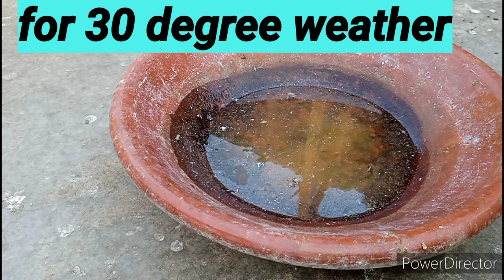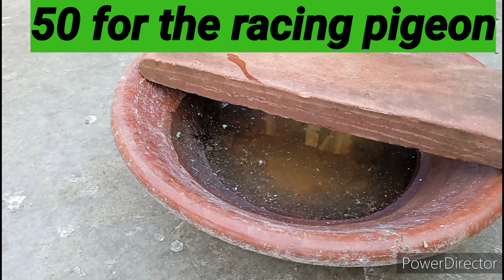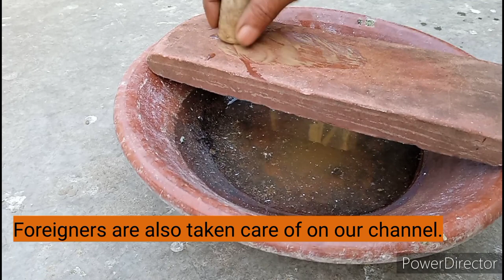Bajre ko Thanda kese kare how to cool racing pigeons . spid wala khel pani Gola kabootar. raju fight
,Bajre ko Thanda kese kare how to cool racing pigeons
Homar pigeon, Pigeon kabutar,
Raccr pigeon,Homar raccing,
Raccing Homar pigeon,
Belgium chacker Pigeon,
Bard's pigeons sports,
Pigeons sports water, Long Distance pigeons, Lambi ka Khel pani, gola kabutar khel pani,
What is kabutra English?
How many types of pigeon are there?
Where is kabutr?
What is the 2 rarest bird?
Which pengios is costiels?
Gola kabootar khel pani,
Amroha kabooter markit,
Madrasiyo ka khel pani,
Madrasi kabooter,
Madrasiyo ki tukdi banana,
Khel pani madrasiyo ka,
Raccr pigeon kabootar,,
Fancy pigeon video,
Pigeons photo gallery,
Potar Pigeon fancy,
Homar pigeon kabootar,
Aaj ka shikar,
Khel pani kabutar,
Tezi lambi ka Khel pani,
Kala pani kabutar ka,
Ladiya karte huve kabutar,
Aaj ka shaunk,
Daod te kabooter,
Dehli pigeon kabootar,
Pakistan pingeon,
White baar pigeon,
Raju fighter Amroha,
Homar pigeon kabootar,
Racing pigeon,
Pigeon food,
Colour pigeon fancy,
Potar Pigeon fancy,
Homing pigeons,
Pigeons sports,
Colour pigeon,
Fancy pigeon cage,
How to Pigeon,
Madrasiyo, ka Khel pani, khalifa Sumit,
Amroha kabutar gayab,
Bard's animal,